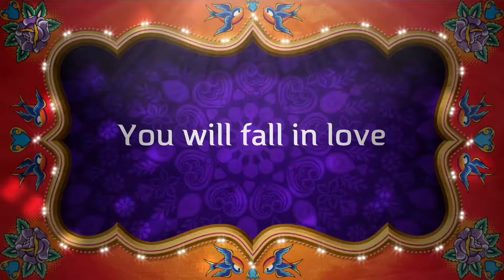Halo Smokey Eye | ALE SILVA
Here is how to do a halo smokey eye, this is one of my favorites smokey eye and eye makeup tutorials!